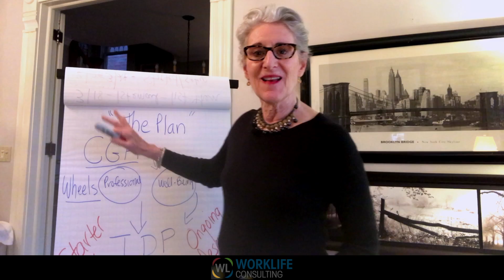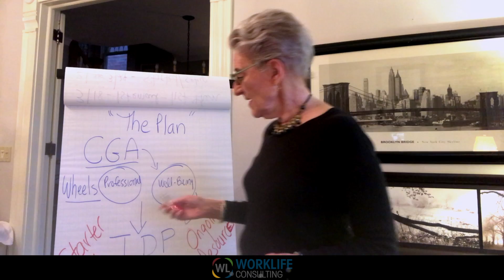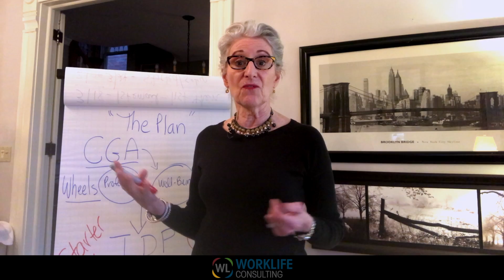WorkLife Starter Pack to the Plan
This brief video ties together the previous two videos on the Career Goal Assessment and the Professional and Well Being Wheels leading to the overall Individual Development Plan workbook.